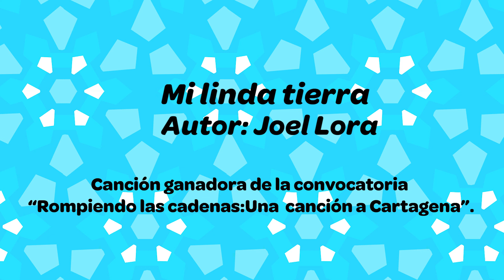66.Mi linda tierra - Joel Lora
Canción ganadora de la convocatoria 'Rompiendo las cadenas: Una canción para Cartagena'.